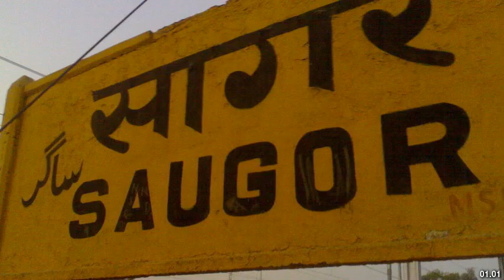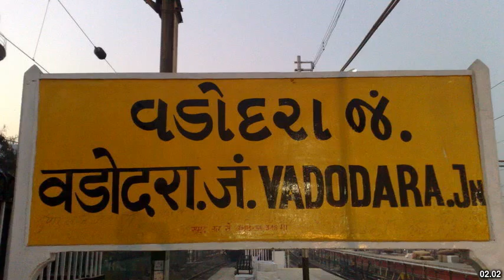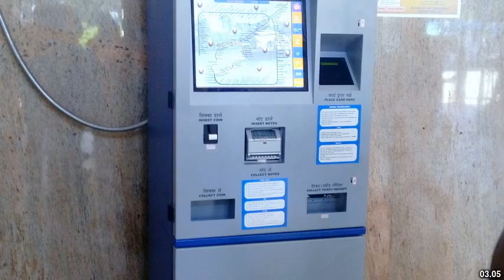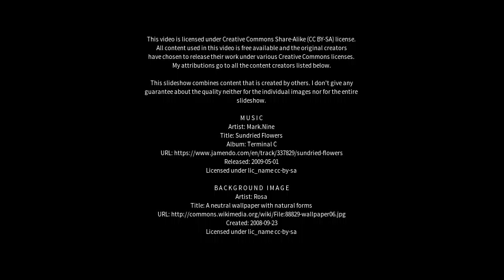Best places to visit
Best places to visit - Saugor (India) Best places to visit - Slideshows from all over the world - City trips, nature pictures, etc.